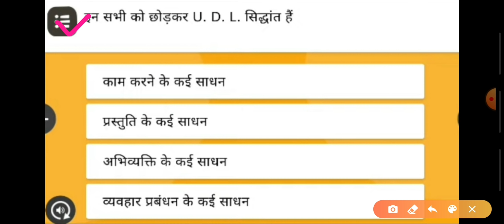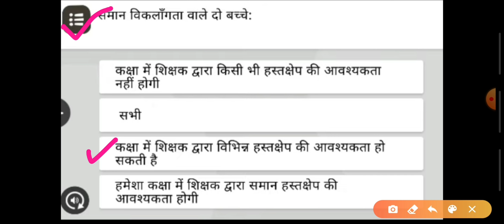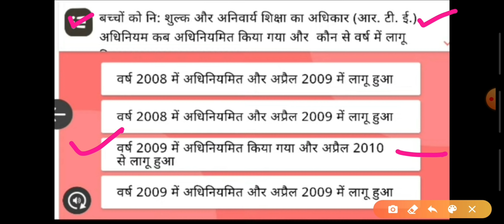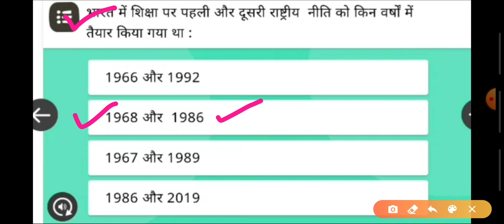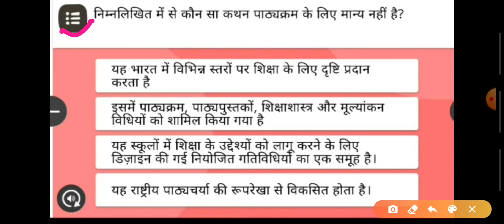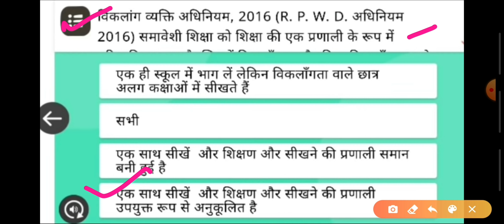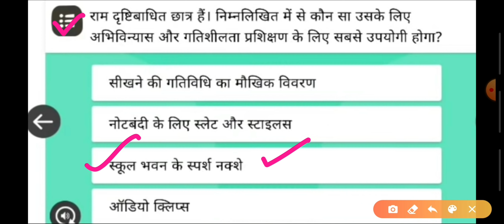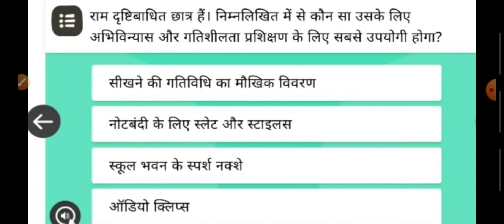निष्ठा प्रशिक्षण कोर्स/मॉडयूल-1,पाठ्यचर्या एवं समावेशी शिक्षा प्रश्नोत्तरीNishtha Training Course1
KAUSHALENDRASINGH निरीक्षण में अधिकारियों द्वारा शिक्षकों से पूछे जाने वाले प्रश्न, मिशन प्रेरणा,प्रेरणा लक्ष्य, प्रेरणा सूची व तीनों हस्त पुस्तिकाओं से सम्बंधित प्रश्न भाग-1का वीडिओ लिंक शिक्षक अवश्य अध्ययन कर लें, मिशन प्रेरणा के अंतर्गत ऑनलाइन परीक्षा से सम्बंधित तीनों शिक्षण हस्त पुस्तिकाओं के 100 से अधिक महत्वपूर्ण प्रश्नों की सीरिजका वीडियो लिंक दिनाँक 31/08 /2020 को जनपद-सीतापुर में आधारशिला, शिक्षण संग्रह व ध्यानाकर्षण मोड्यूल पर आधारित हुईं ऑनलाइन प्रश्नोत्तरी, Online Quiz-1का वीडिओ लिंक, उपचारात्मक शिक्षण भाग- 5 में ट्रेनिंग में पूछे गए प्रश्न उत्तर सहित वीडिओ का लिंक उपचारात्मक शिक्षण भाग 1 व 2 - ट्रेनिंग में पूछे गए प्रश्न उत्तर सहित का वीडियो लिंक प्रेरणासूची- हिंदी- दक्षताएं का वीडियो लिंक
मिशन प्रेरणा प्रश्नोत्तरी-13 का वीडियो लिंक
मिशन प्रेरणा प्रश्नोत्तरी-14 का वीडियो लिंक                          मिशन प्रेरणा प्रश्नोत्तरी-15 का वीडियो लिंक मिशन प्रेरणा प्रश्नोत्तरी-16 का वीडिओ लिंक मिशन प्रेरणा प्रश्नोत्तरी-17 का वीडियो लिंक मिशन प्रेरणा प्रश्नोत्तरी-18 का वीडियो लिंक। मिशन प्रेरणा प्रश्नोत्तरी- 19 का वीडियो लिंक मिशन प्रेरणा प्रश्नोत्तरी-20 का वीडियो लिंक मिशन प्रेरणा प्रश्नावली-21 का वीडियो लिंक मिशन प्रेरणा प्रश्नोत्तरी-22 का वीडियो लिंक